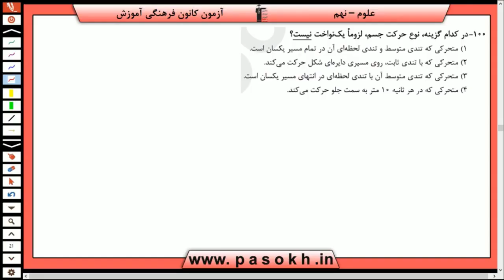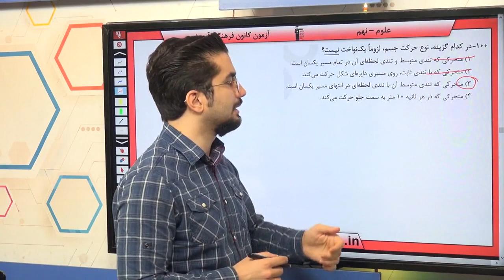پایه نهم علوم علو م فيزيک حرکت چيست سوال 100 درصد پاسخگویی 25